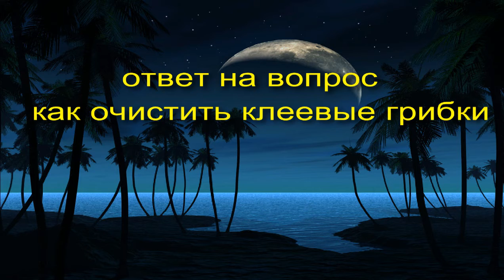как очистить клеевые грибки от остатков термоклея